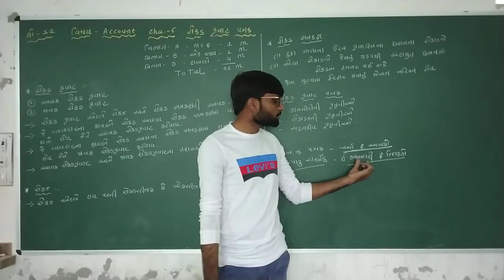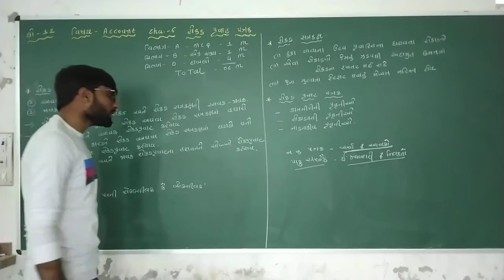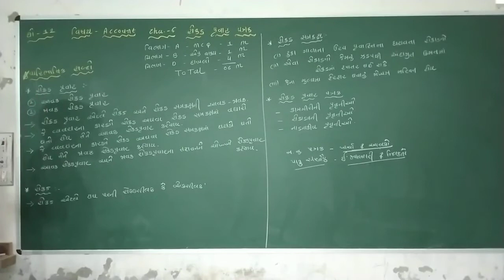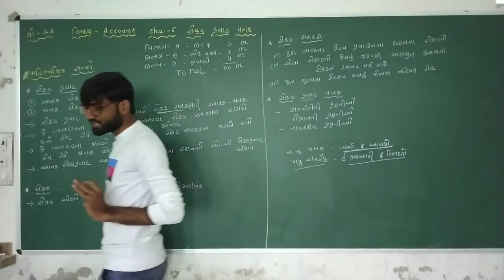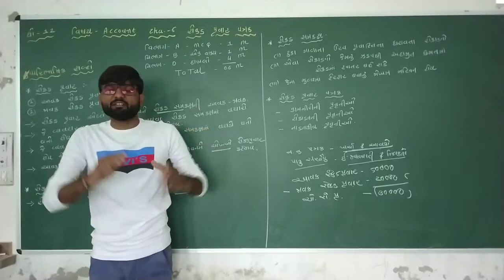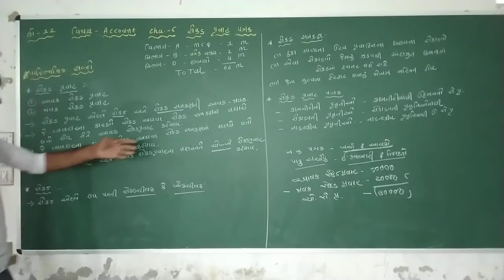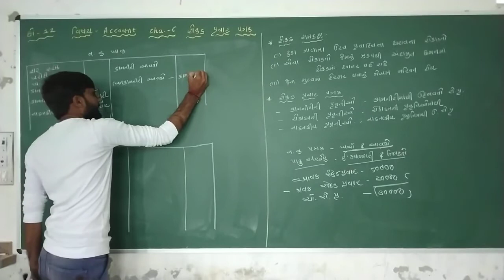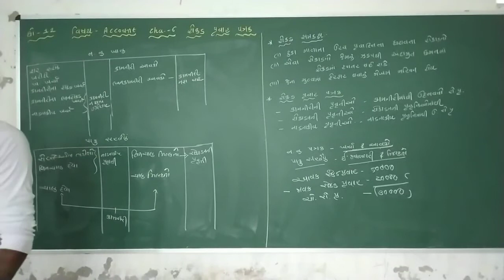Std.12// Account // ch.6 રોકડપ્રવાહ પત્રક Part. - 2 // lec.1